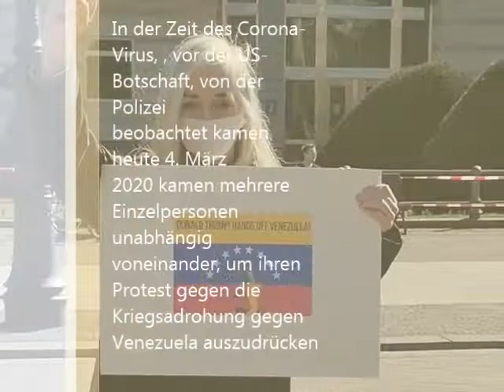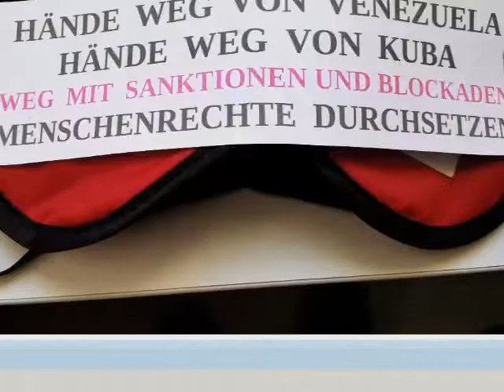Intro: Virtuelle Kundgebung HaendewegvonVenezuela / Frente Unido America Latina Berlin 4.4.